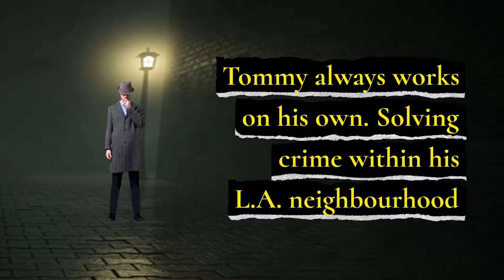Doyle's Casebook... Revisited by Ann Brady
Tommy Doyle is an ex-police detective, who was driven off  the  force  by  an  unscrupulous, over ambitious fellow officer. Having  been   accused  of  a  crime,  Tommy managed to clear his name but the experience left him feeling disillusioned, so he took early retirement, much to the disappointment of his colleagues, and best pal, Inspector Pete (Mac) Mackintosh. Deciding to draw  on  his police  experience  Tommy sets himself up as a Private Investigator.